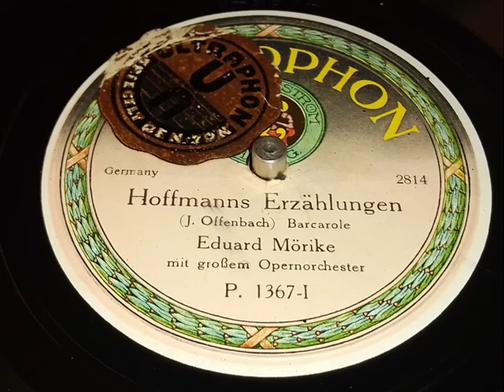Eduard Möricke - Barcarole aus Hoffmanns Erzählungen